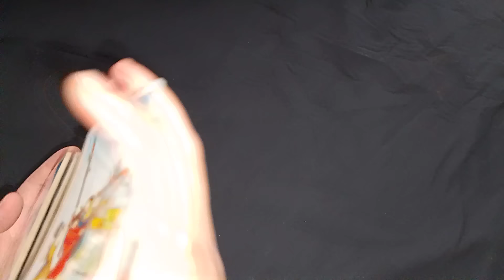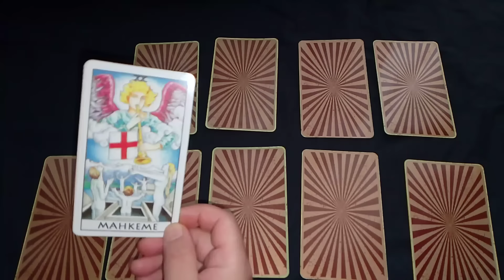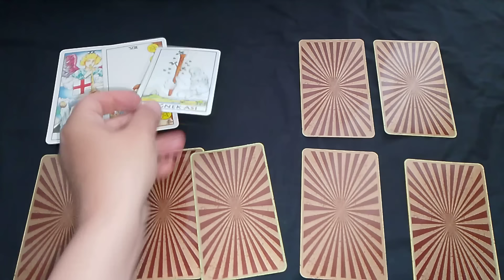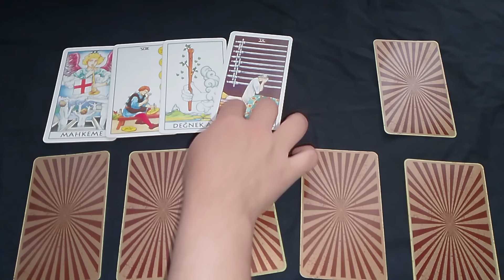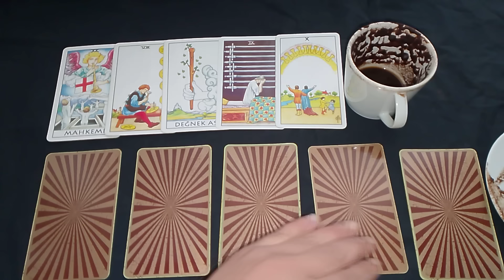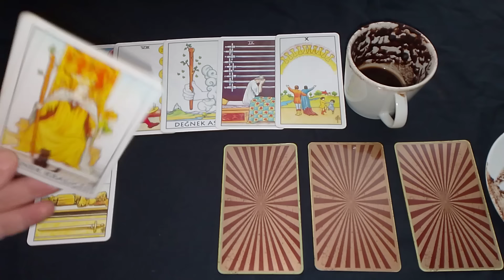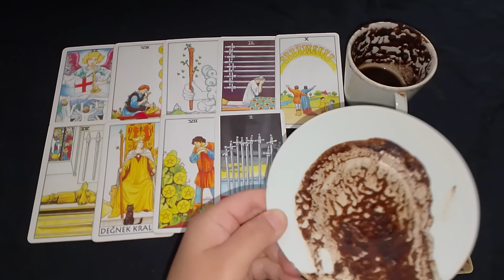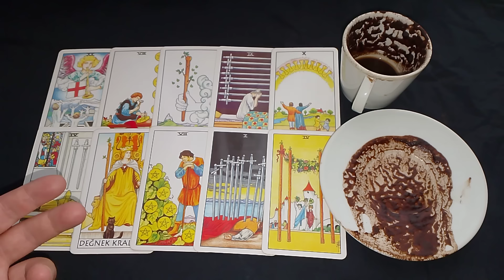BALIK ♓ BURCU HAZİRAN AYI NİYETİNE KAHVE VE TAROT AÇILIMI ☕♓🎴@hedefsizsiniz